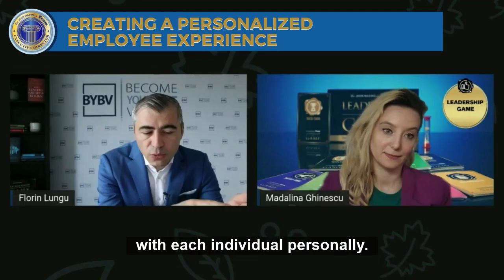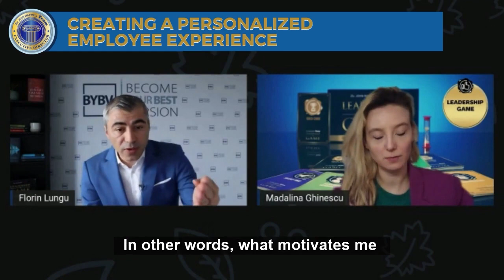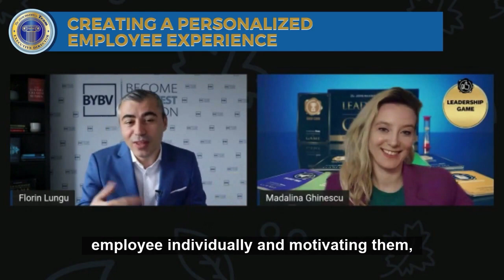Why Employee Experience?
As a Leader, we must realise and acknowledge that employees have different priorities and values, which is why employee experience is essential.

✅ 𝐂𝐫𝐞𝐚𝐭𝐢𝐧𝐠 𝐚 𝐩𝐞𝐫𝐬𝐨𝐧𝐚𝐥𝐢𝐳𝐞𝐝 𝐞𝐦𝐩𝐥𝐨𝐲𝐞𝐞 𝐞𝐱𝐩𝐞𝐫𝐢𝐞𝐧𝐜𝐞 𝐜𝐚𝐧 𝐦𝐚𝐭𝐜𝐡 𝐩𝐞𝐫𝐬𝐨𝐧𝐚𝐥 𝐬𝐭𝐫𝐞𝐧𝐠𝐭𝐡𝐬 𝐚𝐧𝐝 𝐩𝐞𝐫𝐬𝐨𝐧𝐚𝐥 𝐯𝐚𝐥𝐮𝐞𝐬 𝐰𝐢𝐭𝐡 𝐭𝐚𝐬𝐤𝐬 𝐚𝐧𝐝 𝐠𝐨𝐚𝐥𝐬.

✅ 𝐓𝐡𝐞 𝐬𝐞𝐜𝐨𝐧𝐝 𝐫𝐞𝐚𝐬𝐨𝐧 𝐢𝐬 𝐭𝐡𝐞 𝐩𝐚𝐲𝐨𝐟𝐟 𝐢𝐭 𝐜𝐫𝐞𝐚𝐭𝐞𝐬.

𝘞𝘩𝘦𝘯 𝘺𝘰𝘶 𝘮𝘢𝘵𝘤𝘩 𝘵𝘩𝘦 𝘨𝘰𝘢𝘭𝘴 𝘰𝘧 𝘢𝘯 𝘦𝘮𝘱𝘭𝘰𝘺𝘦𝘦 𝘵𝘰 𝘵𝘩𝘦𝘪𝘳 𝘴𝘵𝘳𝘦𝘯𝘨𝘵𝘩𝘴, 𝘵𝘩𝘦 𝘦𝘮𝘱𝘭𝘰𝘺𝘦𝘦 𝘸𝘪𝘭𝘭 𝘩𝘢𝘷𝘦 𝘢 𝘩𝘪𝘨𝘩 𝘭𝘦𝘷𝘦𝘭 𝘰𝘧 𝘦𝘯𝘨𝘢𝘨𝘦𝘮𝘦𝘯𝘵, 𝘢𝘯𝘥 𝘮𝘰𝘳𝘦 𝘱𝘳𝘰𝘥𝘶𝘤𝘵𝘪𝘷𝘪𝘵𝘺, 𝘴𝘰 𝘵𝘩𝘦𝘺 𝘢𝘳𝘦 𝘮𝘰𝘳𝘦 𝘷𝘢𝘭𝘶𝘢𝘣𝘭𝘦 𝘵𝘰 𝘵𝘩𝘦 𝘤𝘰𝘮𝘱𝘢𝘯𝘺.

By creating a personalised experience, 𝘦𝘢𝘤𝘩 𝘦𝘮𝘱𝘭𝘰𝘺𝘦𝘦 𝘸𝘪𝘭𝘭 𝘧𝘦𝘦𝘭 𝘭𝘪𝘬𝘦 𝘵𝘩𝘦𝘺 𝘣𝘦𝘭𝘰𝘯𝘨 𝘵𝘰 𝘵𝘩𝘦 𝘤𝘰𝘮𝘱𝘢𝘯𝘺.

This video of Madalina Ghinescu and me talk about how personalised employee experience can create more productivity and engagement in the team.